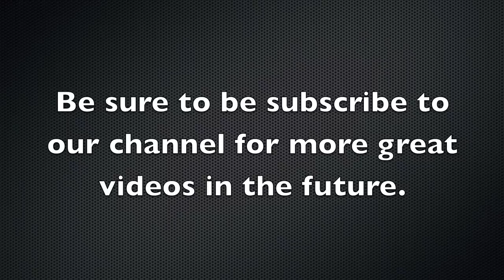Sheryl LV 2 : She Goes For an Even Shorter Cut (YT Original)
Sheryl came back and decided to go even shorter.